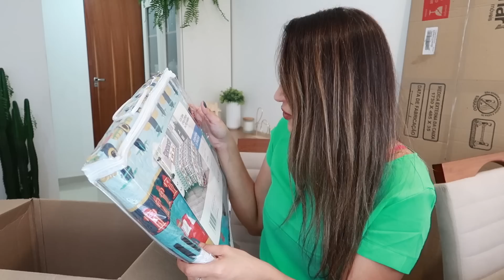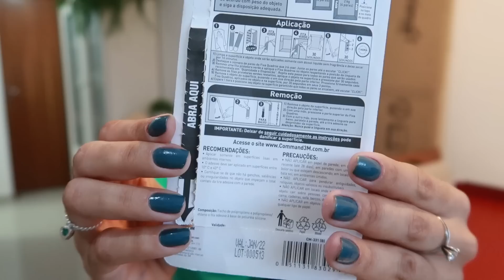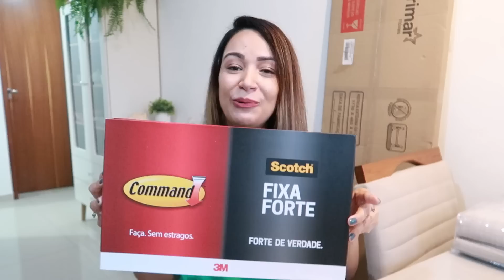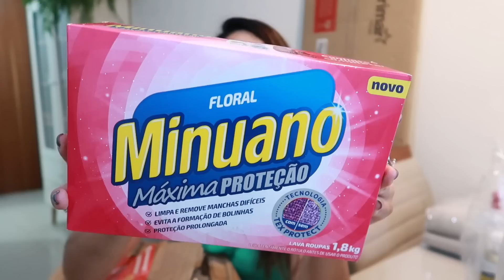Chegaram os móveis novos, cafeteira dos sonhos, looks lindos, e muito mais | Recebidos | Mari Gil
Olá, com vocês estão?